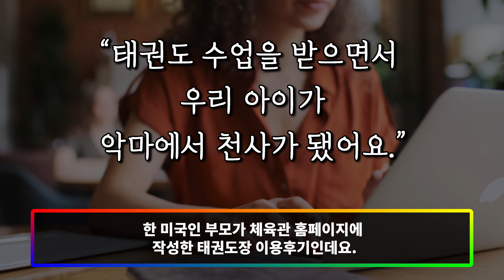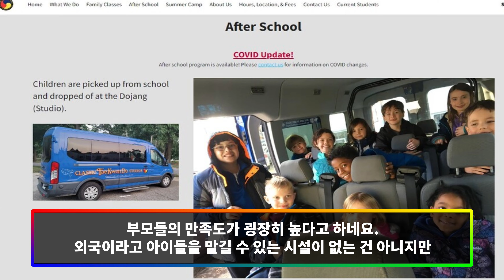모두가 포기한 미국 최악의 문제아를 한국 태권도장에 데려가면 벌어지는 일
최근 커뮤니티에서는 어린이 수련자들의 외양만 조금 다를 뿐 국내 태권도장과 굉장히 닮아있는 해외 태권도장의 모습이 화제가 되고 있습니다.